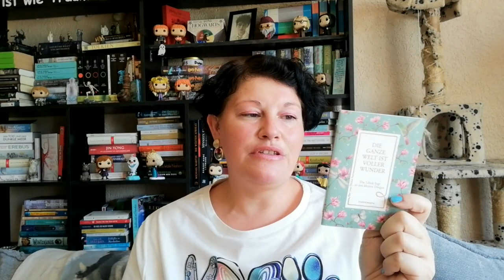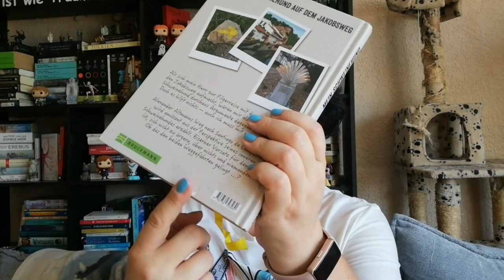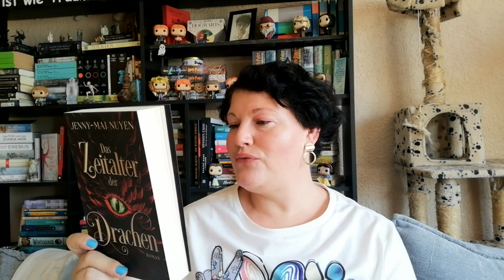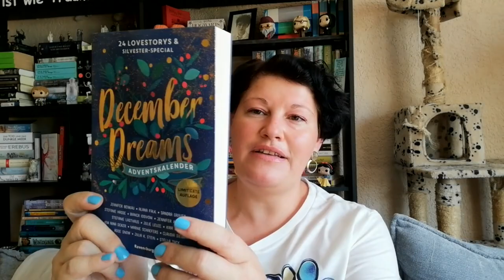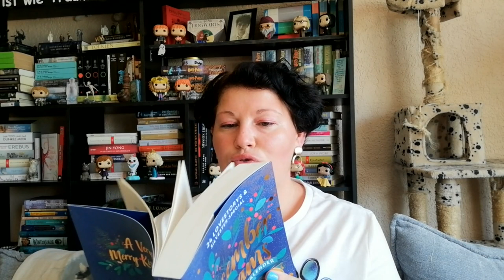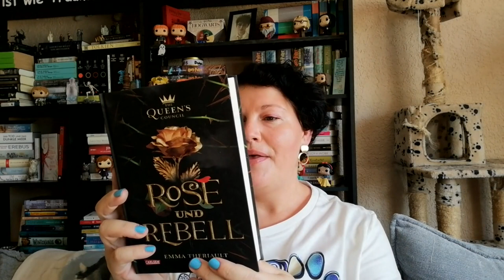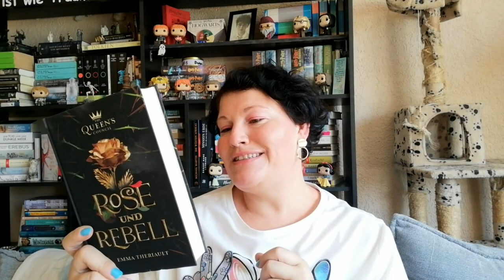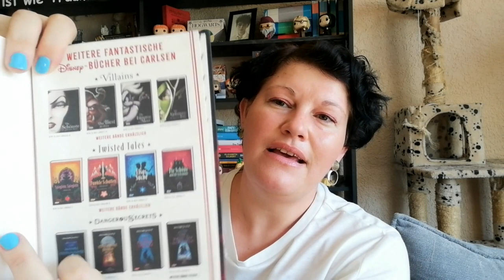Über 70 Euro gespart 🤩😱 Arvelle Haul ~ August 2023 | LadyoftheBooks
-- Öffne mich --
Nach langer Zeit habe ich mal wieder bei Arvelle geshoppt und möchte euch meine Ausbeute zeigen.
Hast du schon bei Arvelle bestellt? Magst du Mängelexemplar oder lieber gebrauchte Bücher?